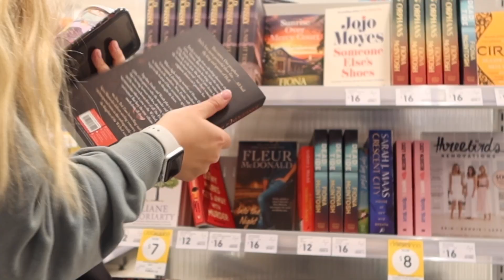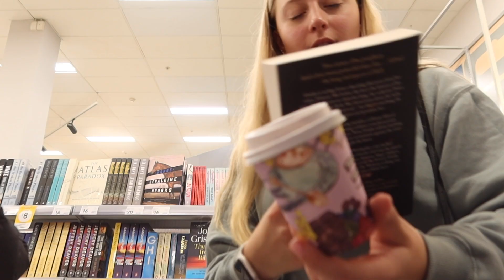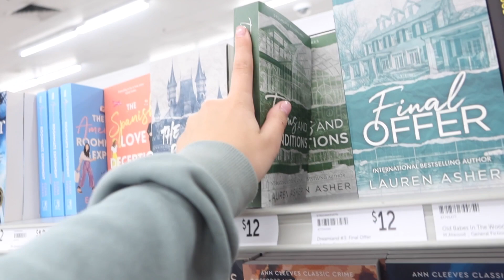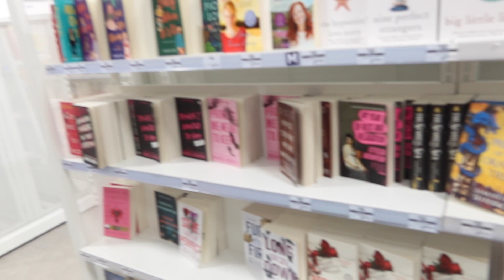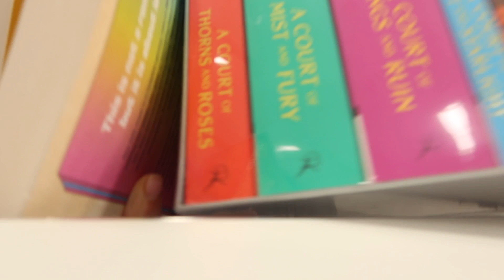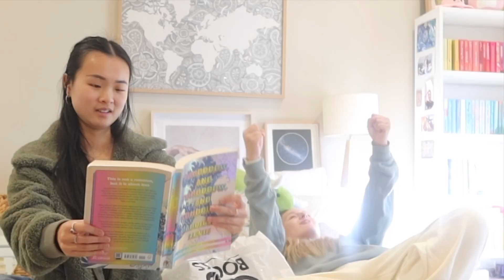come book shopping with us 🛍️📚✨ | massive haul ft. alyssa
hi hi how are we?! after spending all of my money i am doing great... but hey at least i have more books to add to my tbr right?!

anyways thank you so much more watching today's video! i was thinking of doing some book content... let me know if thats something you'd want to see!

have a great day/arvo/night xx

FAQ’S
age: 20
location: australia
camera: canon powershot g7x mark iii
editing: imovie + premiere pro